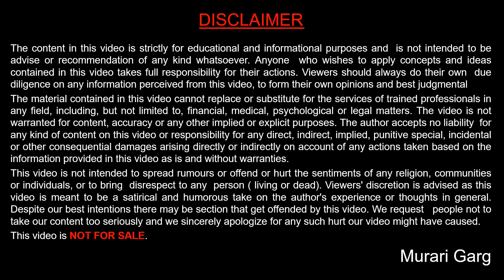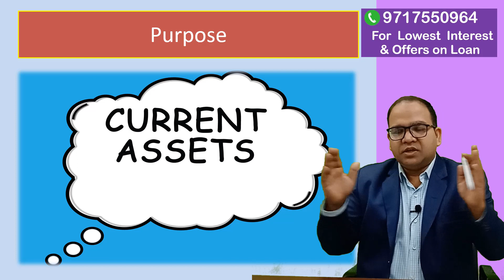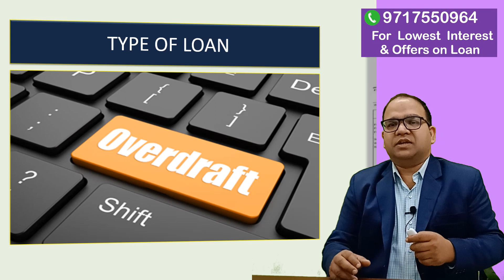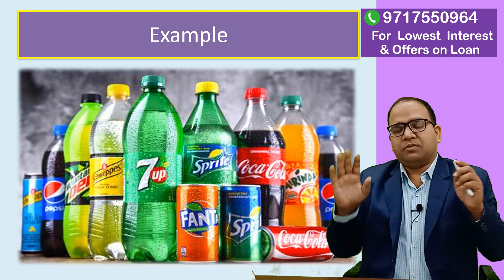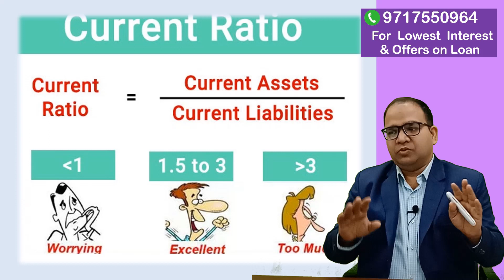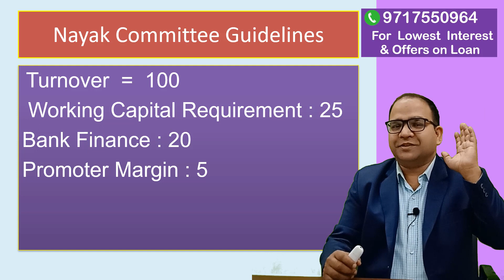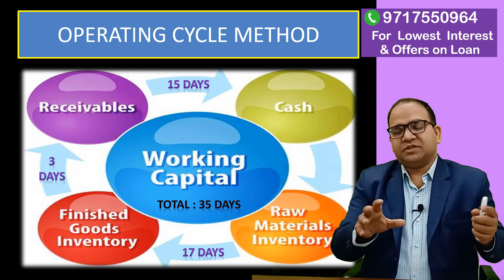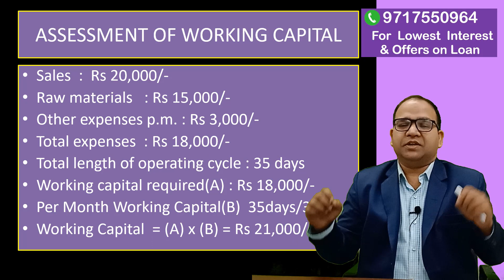Cash Credit Working Capital Loan for Business in Details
A cash credit limit refers to the maximum amount of money that a bank or financial institution allows a borrower to withdraw as cash from their credit line. It is a type of revolving credit facility that is often extended to individuals or businesses by banks and other financial institutions.

The cash credit limit is determined by various factors such as the borrower's creditworthiness, income, financial history, and other relevant factors. Once the borrower has been approved for a cash credit limit, they can withdraw cash up to the limit as and when required. The borrower can repay the withdrawn amount and again withdraw within the limit during the tenure of the cash credit facility.

The interest on the borrowed amount is calculated based on the outstanding balance and the repayment terms agreed upon by the borrower and the lender. It is important to note that cash credit facilities are often secured loans, which means that the borrower needs to provide collateral in the form of assets or securities to avail of the credit facility.